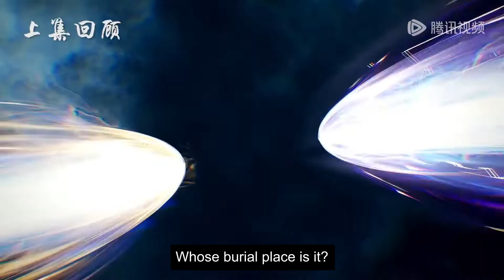ENG SUB | Dragon Prince Yuan [EP3]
Dragon Prince Yuan (Yuan Zun) | episode 3 | english sub
DragonPrinceYuan Part3 newepisode dragonprinceyuan